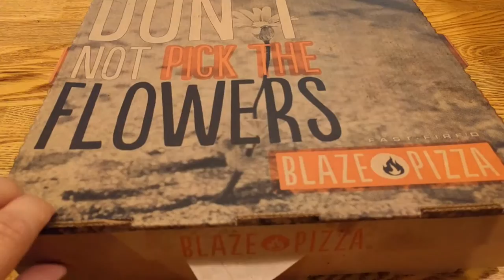Blaze Pizza El Segundo Red Vine Custom Pizza with Pepperoni and roasted garlic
to find eateries near you! If you like the current trend of fast-cook oven made-to-order pizzas, try the Blaze Pizza's RED VINE pizza ($8.50) as a base pizza to start off with. Just add your preferred toppings, like in this video: mozzarella cheese, pepperoni, roasted garlic, & oregano. The El Segundo store is right off the 405 freeway on Rosecrans Avenue. Crust is crispy, and matches the flavorful tomato sauce. The trick is to: a.) pick a menu item pizza as a base, and b.) not overload the pizza with too many toppings. Comparable to Pieology's pies.

Cool morsel of tidbit:
first location opened was in Irvine, CA.